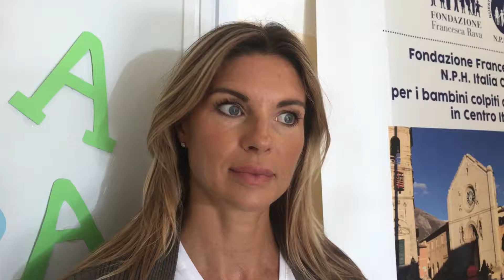Primo giorno di scuola con Martina Colombari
La madrina della Fondazione Rava a Norcia e Cascia per accogliere studenti terremotati